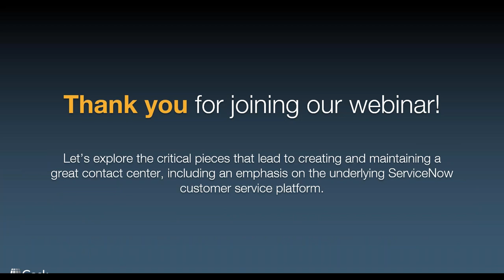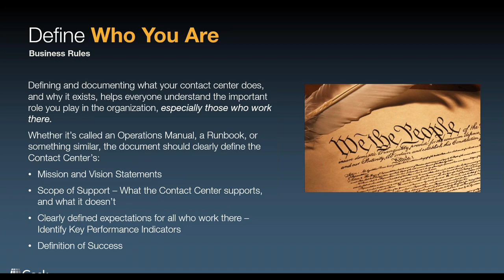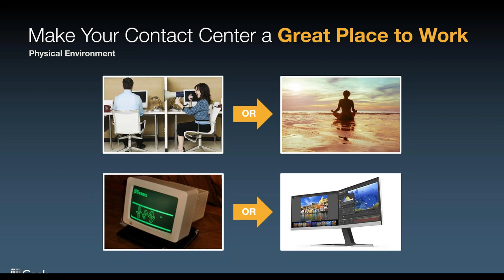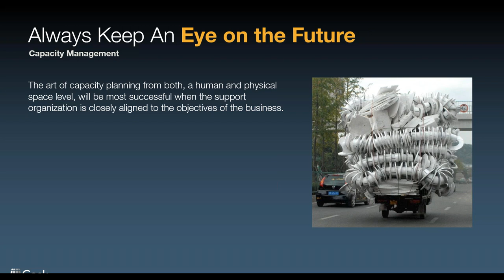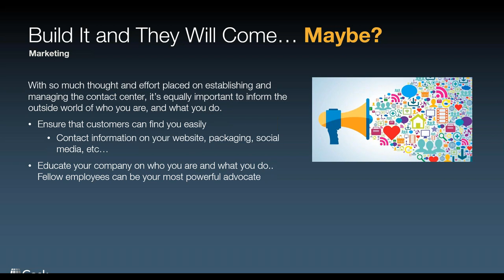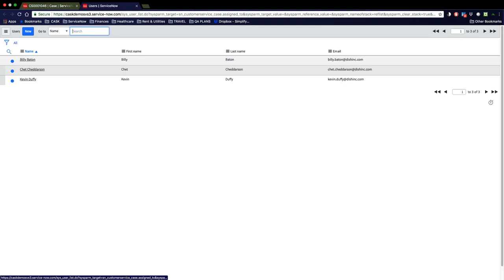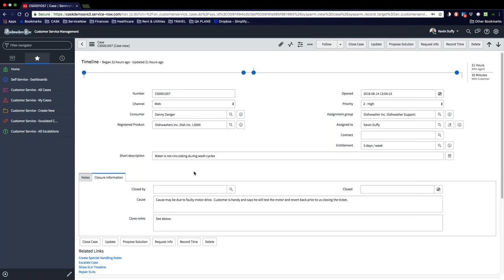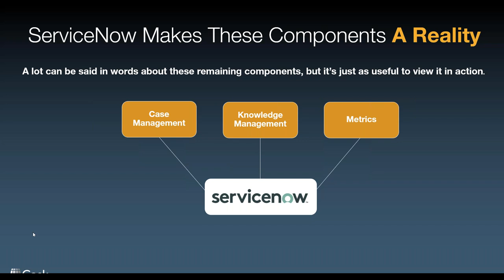How to solve the Contact Center Puzzle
See how different pieces come together to build an awesome environment for all!

This webinar will focus squarely on the key operational facets that organizations need to account for when building, or enhancing their central hub of customer service.

We will also take a deeper dive into ServiceNow's case management platform, and see how your customer service representatives can harness it's powerful interface to delivery best-in-class support for your customers.

Mark Smiley, Principal Advisor, Customer Service Management at Cask

With over 15 years of operational and consulting experience, Mark works closely with clients to enhance their support organization's capabilities to provide world class customer service in an efficient and empowering way.  Mark partners with customers across technology, financial services, energy, and government industries to enact the platform, processes, and digital user experience expected in a modern, customer focused support organization.

Matt Walton, Principal Consultant at Cask

Matt is a global information technology leader who has worked various roles within this space over the past 17 years. He has worked in both consulting and industry positions, and has focused primarily on the ServiceNow platform and strategic process improvement over the past several years.